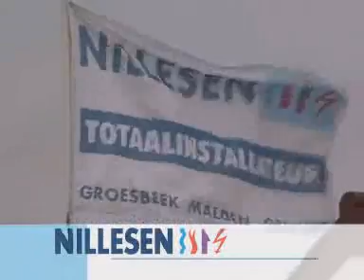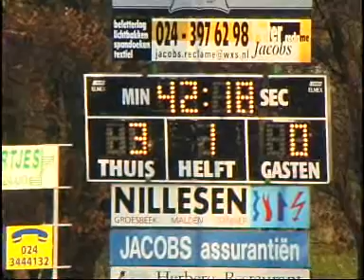20071118 De Treffers SVBO 7-1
20071118 De Treffers SVBO 7-1